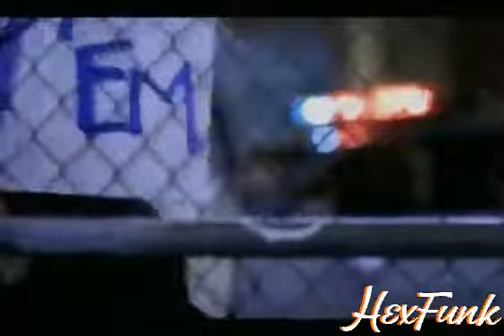Snoop Dogg - Snoops Upside Ya Head